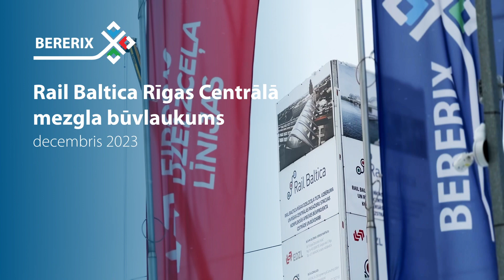Rail Baltica Rīgas Centrālā mezgla būvlaukums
Apskatiet video, kāds ir darbu progress Rail Baltica Rīgas Centrālā mezgla būvlaukumā 2023. gada nogalē